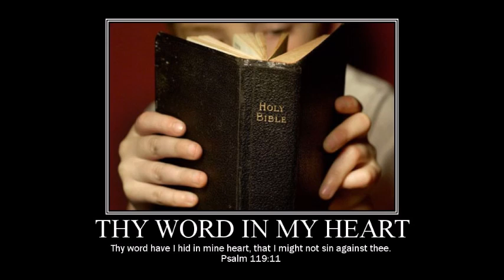Spiritual Renewal 6/14/2020